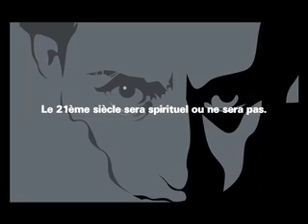Paroles D'Hommes / A Man's Word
A contemporaneous vision of spirituality.
A spiritual vision of the contemporaneous world.
Throughout the interviews with three of today's spiritual masters : Lee Lozowick, Arnaud Desjardins and Stephen Jourdain, we arrive at a new understanding of the great challenges humanity will have to face in the immediate future ; ecological crisis, terrorism, materialistic fundamentalism, etc. Is a spiritual wake-up possible ?